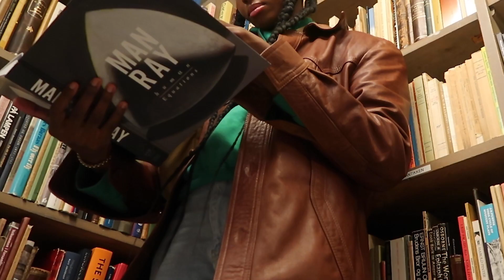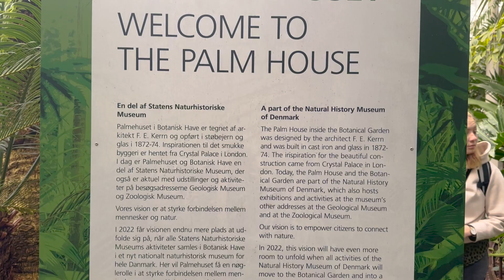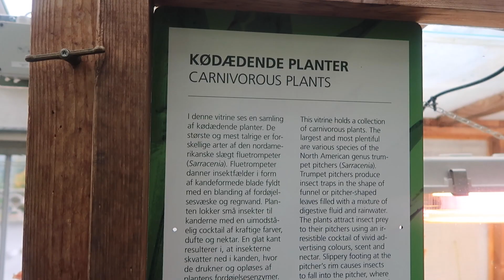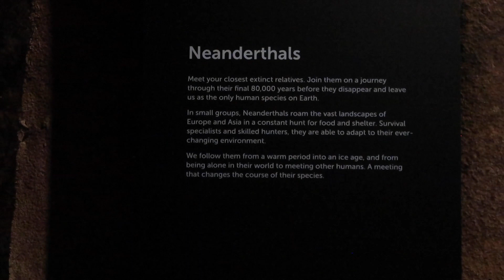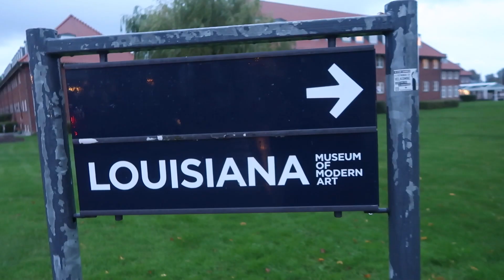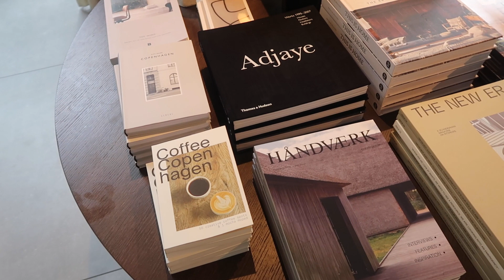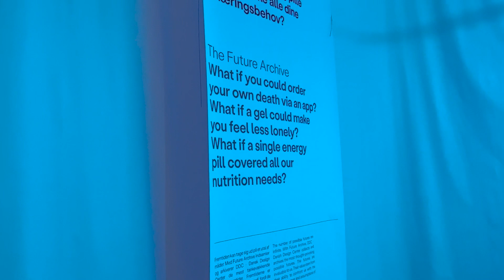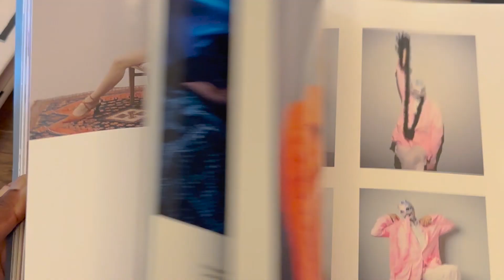COPENHAGEN solo travel vlog ☁️ film photography, art galleries, nature, museums, thrifting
I booked a last-minute solo trip to Copenhagen, Denmark with hopes of visiting art galleries, eating good food, and shooting on some film. Come along with me to see how my solo travels went! 35mm film images shot on Kodak Portra 400 on my Yashica t4 :)

Here are some things you can do in Copenhagen:

Day One

01:40 - Botanical Garden
04:10 - National History Museum
04:45 - Paludan Café and Bookstore
05:55 - Louisiana Museum of Modern Art

Day Two

08:42 - The Audo
09:00 - Den Frie Centre of Contemporary Art
11:07 - Kastellet
13:33 - Design Museum
14:59 - Thrifting

Hope you enjoy + pls take care xx

Gear used in this video:

Kodak Portra 400
Yashica T4

My Gear:

My Digital Camera
Canon A1
Yashica T4
Mini Tripod
Rode Wireless Mic
GVM LED Lights
Tripod (same brand but not exactly the same)
Cable Release